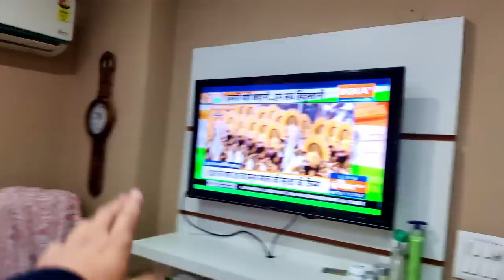SCORED FIRST HALF CENTURY OF 2022 IN 22 OVERS | BAAL-BAAL BACHA BATSMEN 😱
Hello everyone, this is Cricket Cardio's VLOG. In this, I've gone to play a corporate cricket match. Watch Cricket Cardio's half-century in this.

I hope you all will love the vlog.